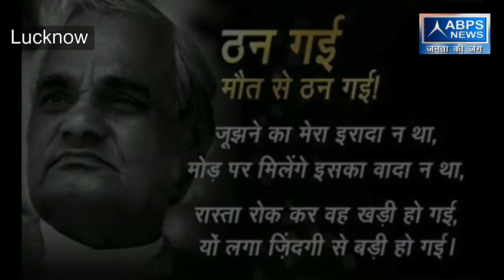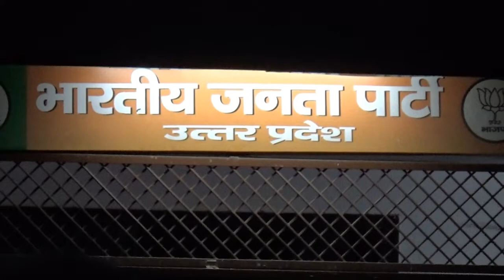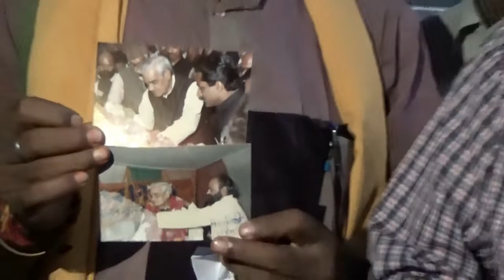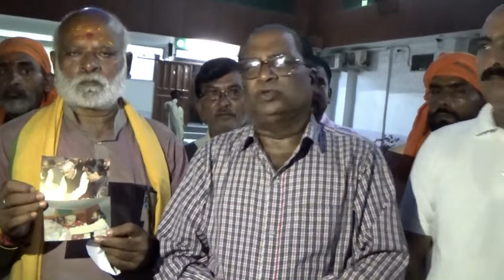भारत रत्न अटल जी के निधन पर उप मुख्यमंत्री Dr. Dinesh sharma ने जताया दुख | abps news